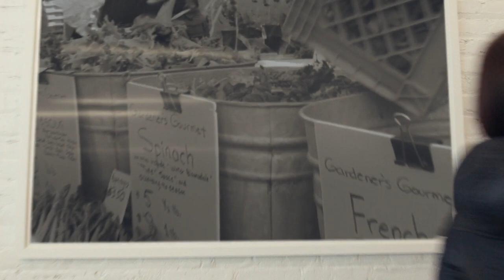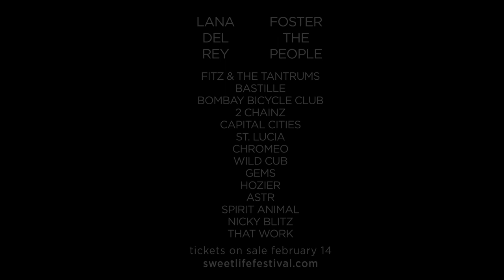sweetlife 2014: artist lineup announcement video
sweetlife 2014: a music + food festival
may 10, 2014 | merriweather post pavilion

Featuring: Foster the People, Lana del Rey, Fitz & the Tantrums, Bastille, Bombay Bicycle Club, 2 Chainz, Capital Cities, St. Lucia, Chromeo, Wild Cub, GEMS, Hozier, ASTR, Spirit Animal, Nicky Blitz, That Work

Presale starts 2/12 - follow @sweetgreen on Instagram for the presale code!

to buy tickets!

Performed by St. Lucia
From the album "When the Night"